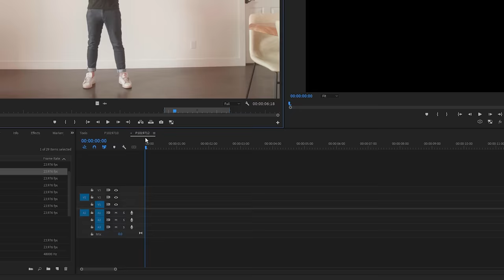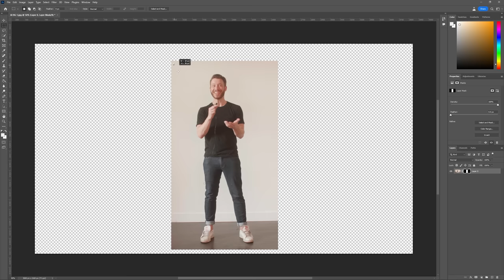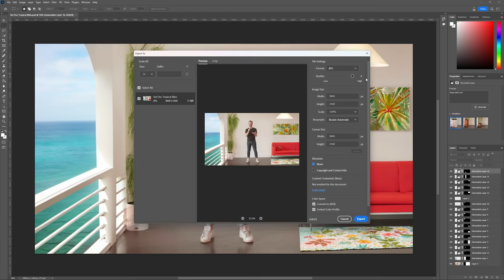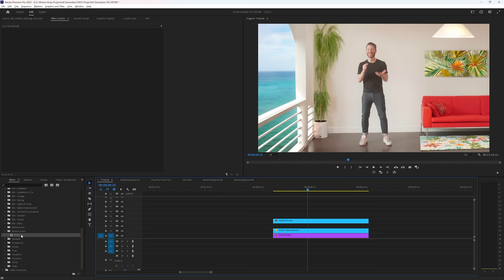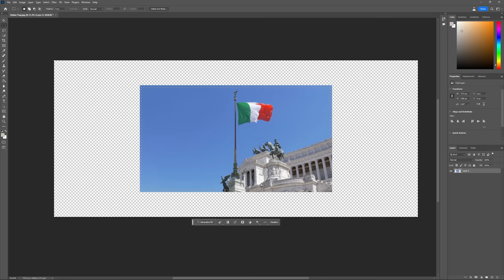How To Use AI To Make AMAZING Backgrounds!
In this video editing tutorial, learn how to use the powerful Generative Fill feature in Photoshop to create breathtaking backgrounds for your videos. Whether you're a filmmaker, content creator, or simply looking to enhance your video projects, this step-by-step guide will unlock your creativity and transform your visuals using generative fill for video.

Witness the magic unfold as Photoshop's generative fill for video algorithms analyze your chosen image and generate a brand new background that showcases unique elements that you choose. Watch as your video background undergoes a mesmerizing transformation, turning ordinary footage into a visual masterpiece.  AI video backgrounds might just be the future!